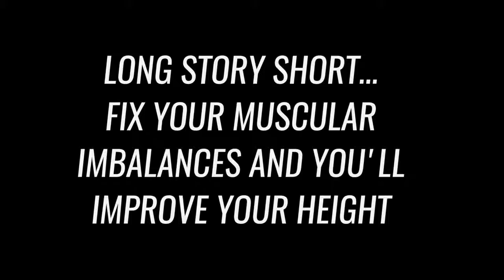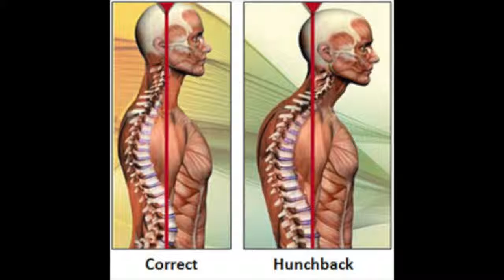How to Skip Rope To Get Taller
As you'll learn in the video - jumping rope alone will not bone your bones stretch, but it can be very beneficial for improving posture and thus making you appear taller. On average when people if issues with their posture and improve them they can expect to see a 1-2 inch increase in their height. This is of course in combination with exercises and stretches that improve posture and muscular deficiencies.

Elliot Hulse has a great video that goes more in depth and gets more technical when describing the exercises that can improve your height: